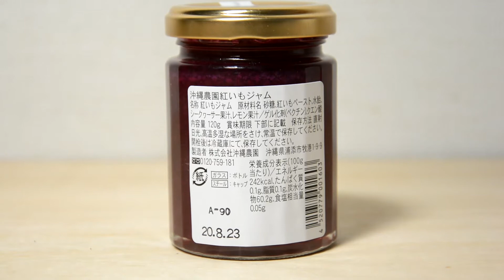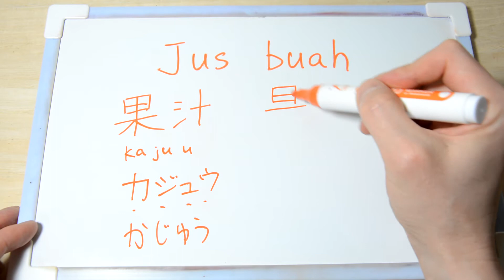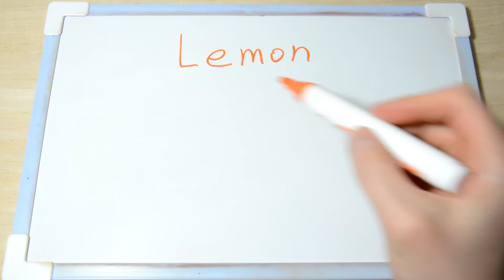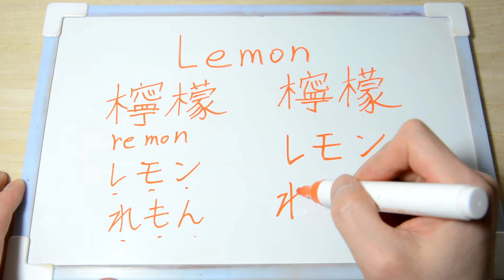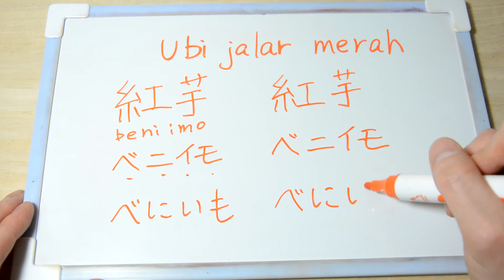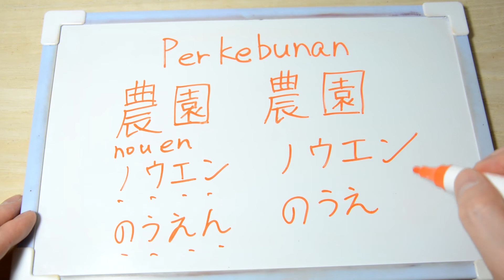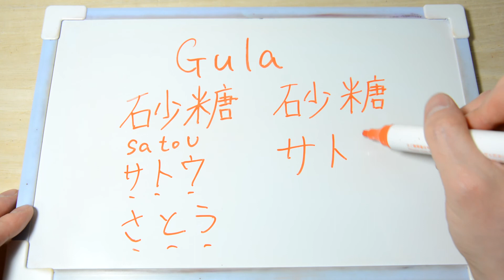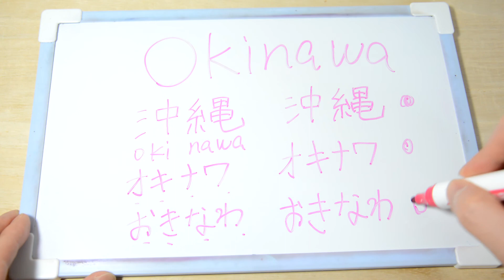Selai Ubi jalar merah dari Okinawa Nouen Lezat dengan aroma manis 紅芋ジャム 沖縄農園 #825